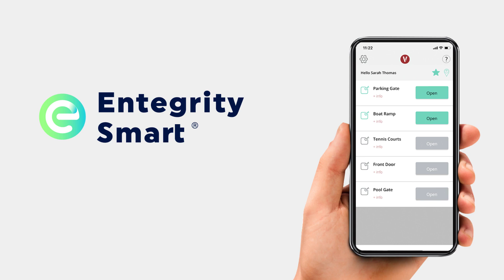Updating Smartphone User Access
Learn how to add additional roles or update existing ones for users on your account.
VIZpin
355 E. Liberty Street, Suite 210, Lancaster, PA 17602